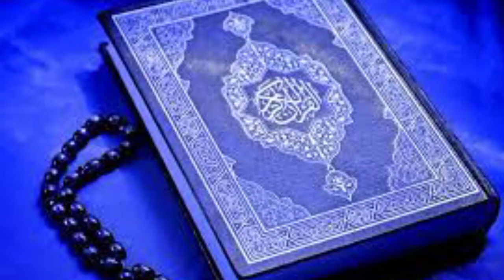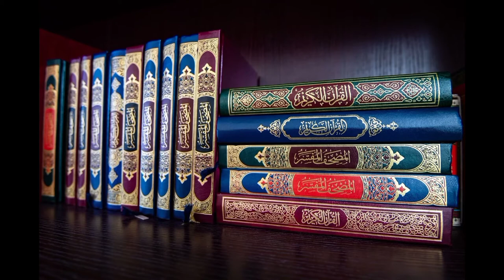most read book in the world, duniya mein sabse jyada padhne wali kitab kaun si hai Hindi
Wich is the most read book in the world, duniya mein sabse jyada padhne wali kitab kaun si hai Hindi urdu
top 10 selling books in history
about this video
Which is the life changing book
What name is the most read book
What name is the most popular books
Which is the most published book?
Which is the oldest book?
top 10 reading books in world
سب سے زیادہ پڑھے جانے والی کتاب کونسی ہے
سب سے زیادہ چھاپے جانے والی کتاب کونسی ہے
سب سے زیادہ اچھی کتاب کونسی ہے

दुनिया में सबसे ज्यादा बिकने वाली किताब कौन सी है
दुनिया में सबसे ज्यादा पढ़े जाने वाली किताब कौन सी है किस किताब को सबसे ज्यादा पढ़ा जाता है पूरी दुनिया में सबसे ज्यादा किस किताब को छापा जाता है